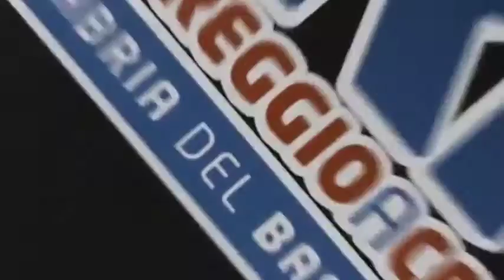Acea Virtus Roma-Bermè Viola Reggio Calabria, le migliori azioni